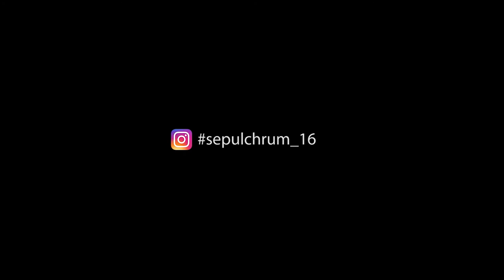S E P U L C H R U M - Spot (HD 2016)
S E P U L C H R U M - 02 Ottobre 2016.
Regia di Paolo Galassi.
D.O.P.: Roberto Gatti.

I coperchi sono stati divelti, il destino li ha trasformati in non morti ed ora Loro sono pronti ad uscire. La quiete e la quotidianità di San Felice sul Panaro saranno solo un amaro ricordo. Loro invaderanno le vie del paese in un corteo funereo e sanguinolento.
Voi invece diventerete il loro fiero pasto o resisterete fino alla fine? Fate la vostra scelta, Loro vi stanno aspettando.
Loro usciranno dal Sepulchrum.

Dalle ore 15:00 di domenica 02 ottobre 2016 presso il Prato Rocca di San Felice sul Panaro(MO), il Photoclub Eyes BFI, in collaborazione con 'f/8 &1/2', ZOMBIE INSIDE e SPFANTASY vi attende con l'evento fotografico dell'autunno: zombie e vampiri sfileranno per le vie del centro storico assediati dai cacciatori e da voi fotografi alla ricerca dello scatto migliore, Diversi sorprendenti set ed effetti speciali da accademia del cinema faranno da sfondo a questa processione degna del Grand Guignol e vi permetteranno di realizzare magnifici scatti che potrete inviarci via Instagram entro domenica 9 ottobre 2016 ore 12:00 digitando l'hashtag sepulchrum_16; le 4 foto più belle verranno premiate. Le vostre immagini dovranno essere scattate solo ed esclusivamente all'interno della manifestazione, pena la squalifica dal contest.

Il programma completo dell'evento, compreso un workshop e un incontro letterario ovviamente in tema horror , sarà diramato a breve.

Per ogni dubbio potete contattare il Photoclub Eyes o inviarci un messaggio attraverso questa pagina.

Buona luce e possa la fortuna essere sempre dalla vostra parte.